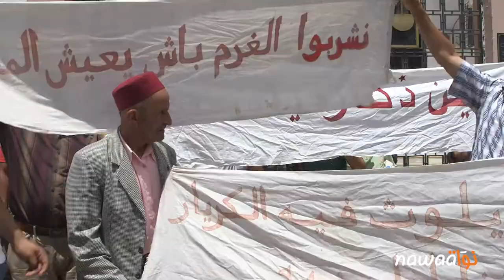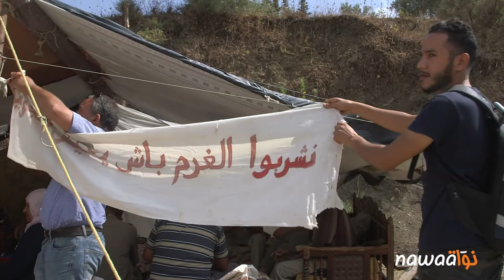محاكمة معتصمي الهوايدية: محطة جديدة في نضال لا يهادن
بعد 7 أشهر من الاعتصام الذي يخوضه متساكني منطقة الهوايدية، عقدت يوم الأربعاء 15 جويلية 2020 جلسة محاكمة عدد من المعتصمين في المحكمة الابتدائية بجندوبة إثر شكاية تقدّم بها صاحب المقطع وشكاية أخرى تقدّم بها والي جندوبة ضدّ 4 من المعتصمين منهم امرأة تبلغ من العمر 75 سنة وفق ما أفاد به محامي الأهالي لنواة. وتمّ تأجيل الجلسة إلى يوم 16 سبتمبر 2020 في انتظار الاستجابة إلى مطالب الأهالي باستصدار قرار يقضي بغلق المقطع حمايةً للثروة الطبيعيّة وحفاظًا على صحّة المتساكنين. هذا وتتواصل الاحتجاجات بمنطقة الهوايديّة من ولاية جندوبة للمطالبة بسحب رخصة استغلال مقطع الحجارة الّذي تسبّب في أضرار بيئيّة وصحيّة وتلوّث للمياه.